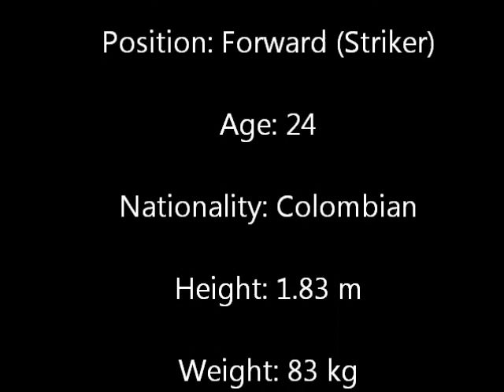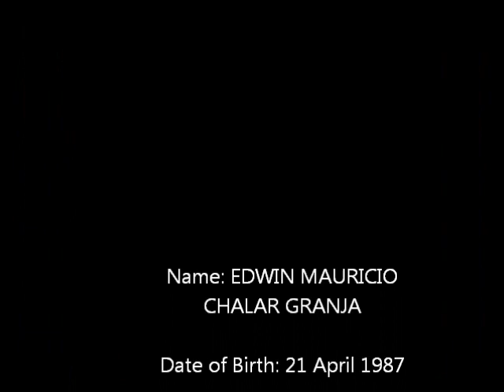VIDEO MAURICIO CHALAR.wmv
GRAN DELANTERO GOLEADOR COLOMBIANO CON CORTA  EDAD Y MUCHA EXPERIENCIA

Name: EDWIN MAURICIO
CHALAR GRANJA

Position: Forward (Striker)

Age: 24

Nationality: Colombian

Height: 1.85 m

Career:
2004 Atletico Huila (Colombia) First Division
2005 Deportivo Quevedo (Colombia)
2006 Manta (Ecuador)
2007 Atletico Bucaramanga (Colombia)
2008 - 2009 Cucuta Deportivo (Colombia) First Division
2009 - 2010 Deportivo Lara (Venezuela)) First Division
2011- YARACUYANOS  (Venezuela)) First Division
(U 20, Colombia in 2007)